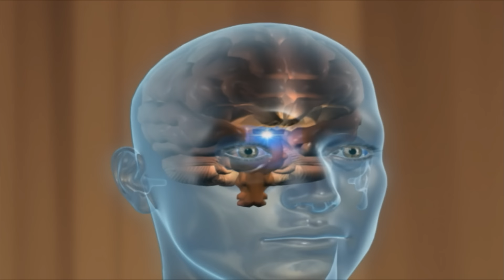Meditation for spiritual awakening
I am not this body. I am a soul present in the center of the forehead, under the brain.

I am an incorporeal conscious divine point of light. I am the soul who controls all the senses of the body, operated by brain.

Mind, Intellect and Resolves are the parts of the soul.

Peace, power, purity, bliss, love, happiness and knowledge is my original nature.